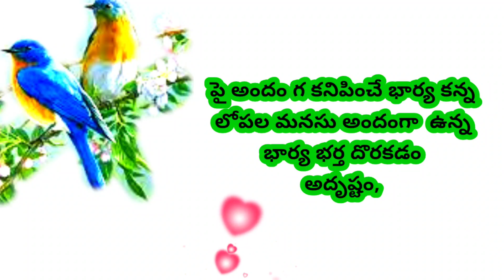Very interesting Motivational videos for life change Quotes inspirational knowledge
positive quotes
motivational quotes
morning quotes
quote of the day
family quotes
quotes
best quotes
motivational quotes for success
gym quotes
motivational speech
motivational words
powerful motivational quotes
life quotetion